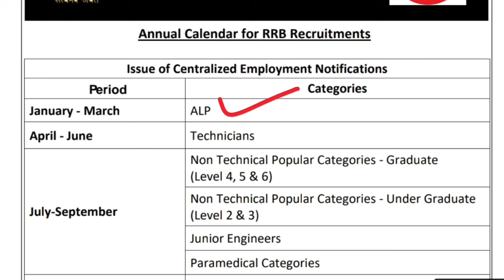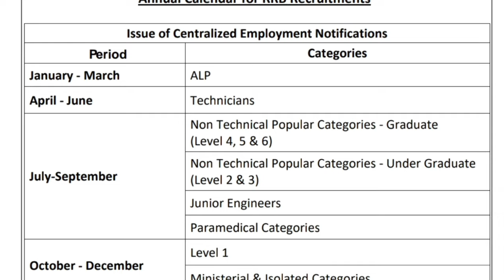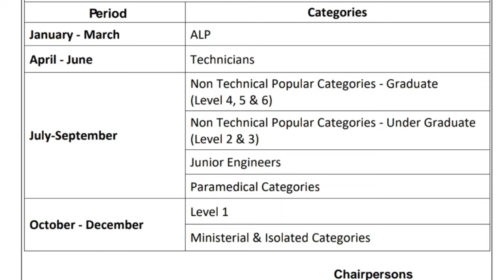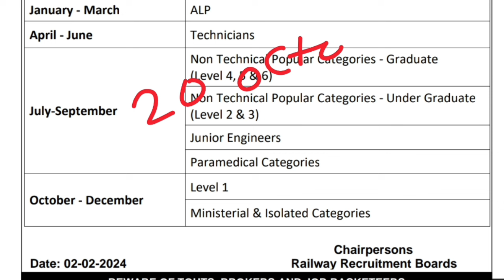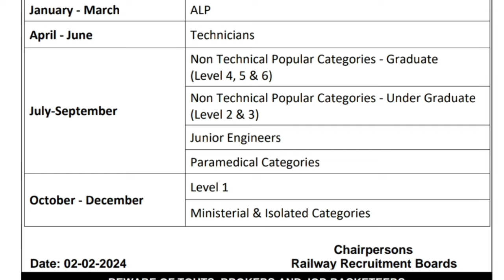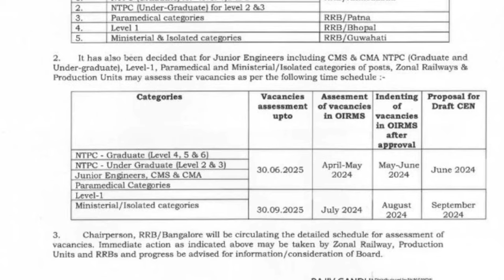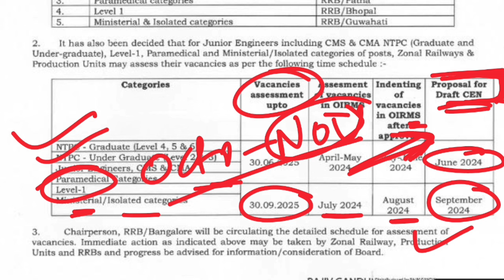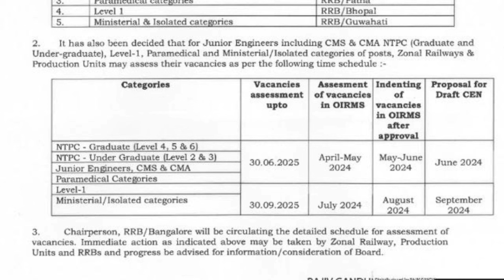रेलवे ग्रुप डी नयी भर्ती 2024 | ITI/CCAA की बल्ले बल्ले, सभी छात्र तैयार हो जाओ, Short Notice जल्द